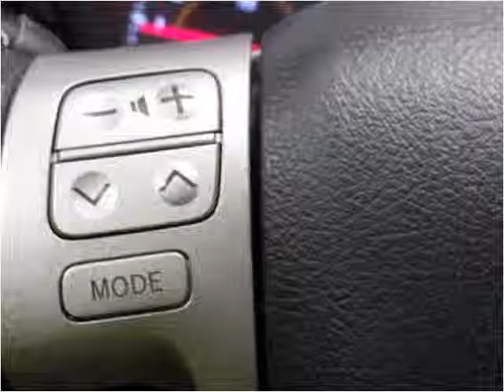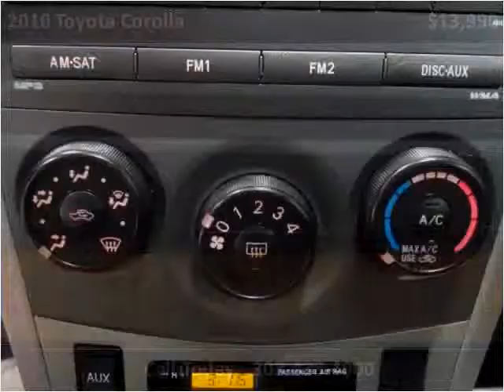2010 Toyota Corolla Used Cars Denver, Aurora, Arvada, Castle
This 2010 Toyota Corolla is available from Auto Mart USA.